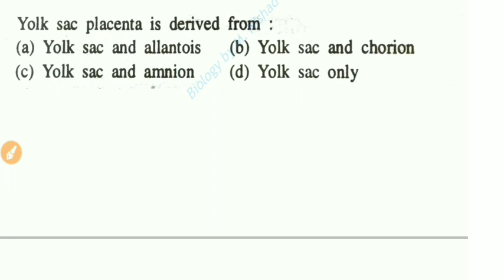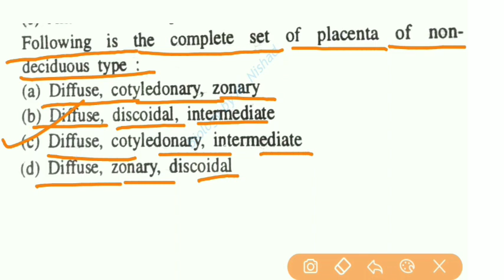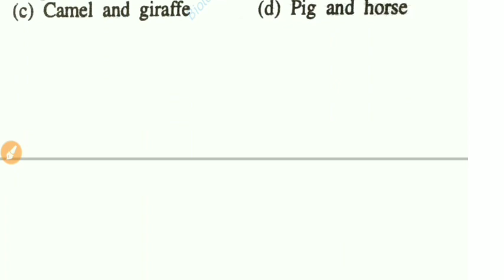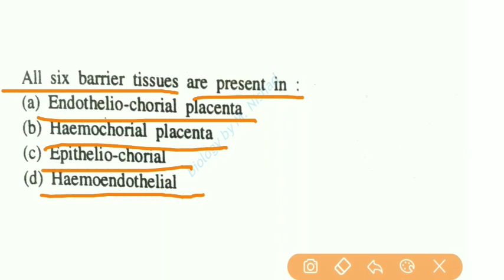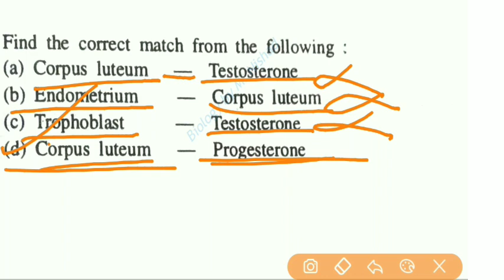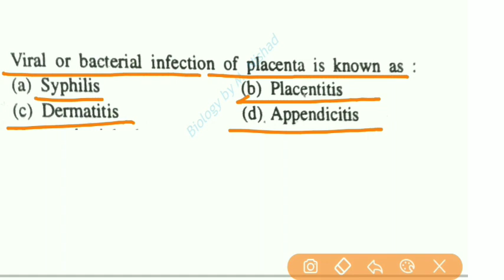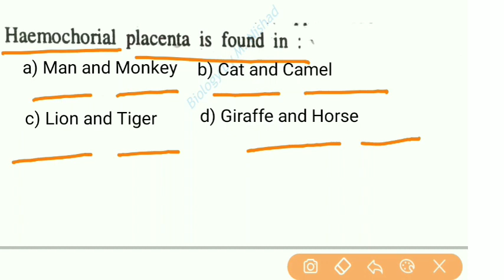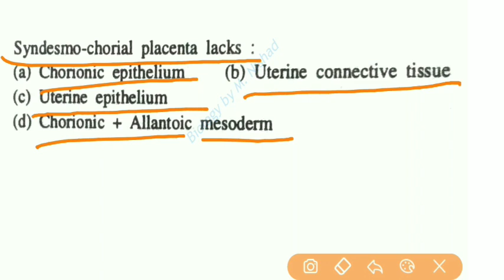Placentation in Mammal|Practice set|TGT PGT BIOLOGY|GIC NEET BIOLOGY